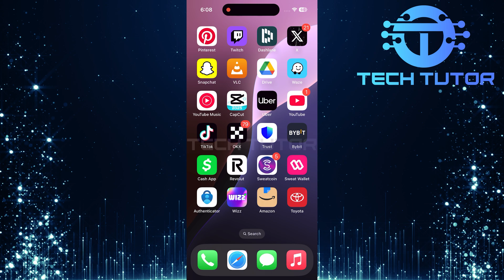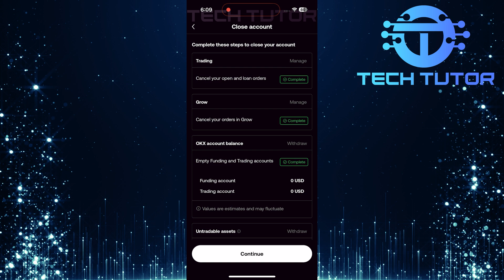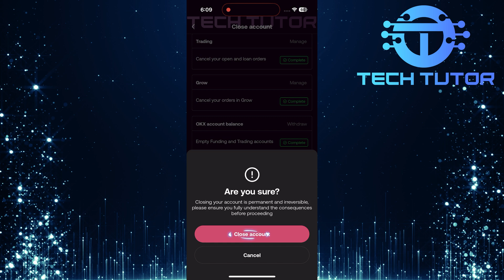How To Delete OKX Account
In this video, we will show you how to delete your OKX account step by step. If you no longer want to use OKX, it is important to know how to close your account safely. We will guide you through the process to make it easy and clear.